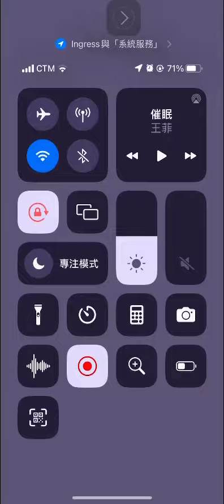(Angry birds dream blast) level 15779 gameplay, subscribe for latest update